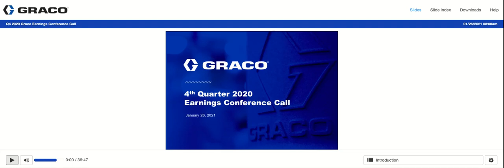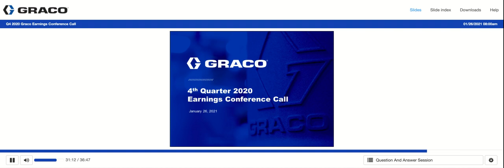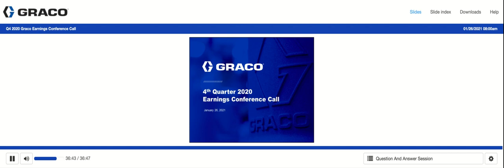[GGG stock] Graco Q4 2020 Earnings Call (1/26/21)